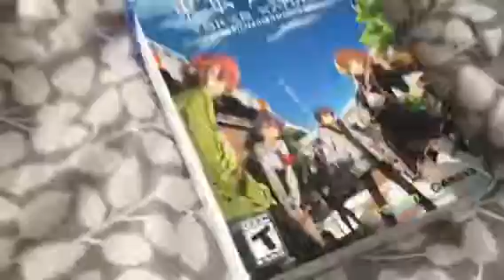Unboxing Tokyo Xanadu Limited Edition PSVITA English subtitle version order from japan $100 game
This game is really long and the city of Tokyo is freaking HUGE bigger than New York City so yeha I would visit japan in year 2020 by saving my money $10.000 every three months getting paid form my job work restaurant by shift and weeks so yeha takes time